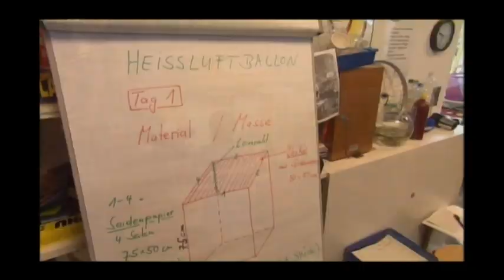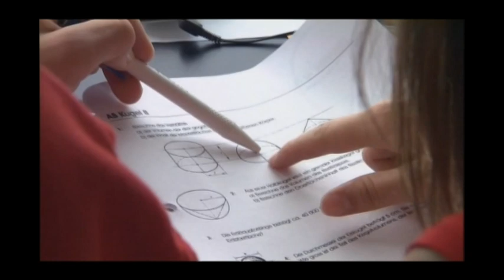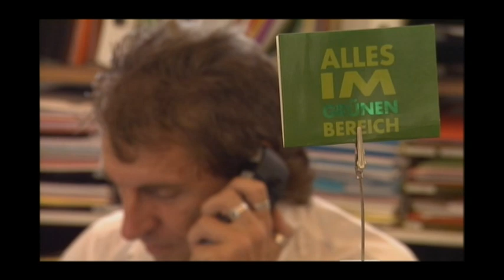SBW Haus des Lernens - Der Lernvirus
"Lernvirus" ein Film von Reinhard Kahl über das SBW Haus des Lernens.